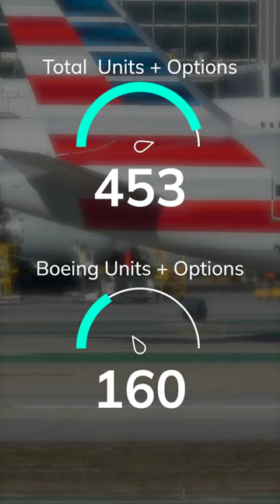Will American Airlines REGRET its New Order??